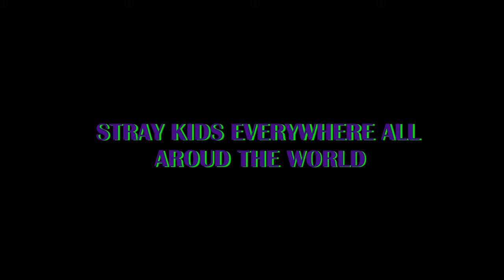[K-POP IN PUBLIC | ONE TAKE] STRAY KIDS (스트레이 키즈) 'MANIAC' | DANCE COVER by 31LOF from RUSSIA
Hello! We are 31LOF! K-pop Cover Dance Team from Omsk, Russia.
Today we are happy to present you our new cover for STRAY KIDS “MANIAC” in public!
Hope you enjoy the cover as much as we did while preparing it!